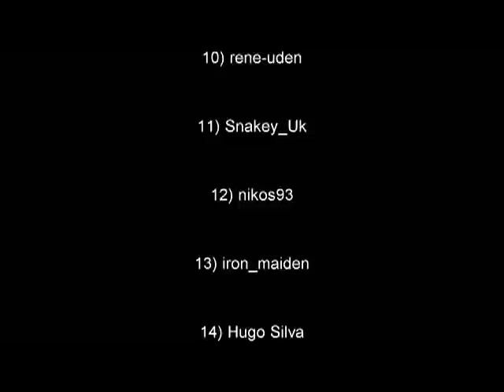Round 6 Monte Carlo Monaco Race.mp4